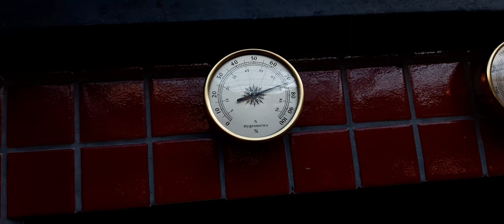Passeio pelo Orquidário